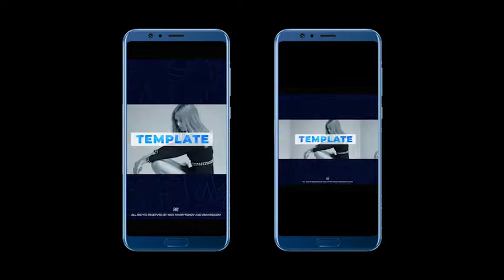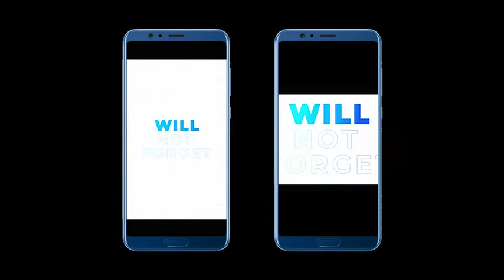Stomp Typography Promo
Stomp Typography Promo – is a high quality After Effect Template. Its a great way to introduce your content to audience

Project includes:

    Stomp Typography Promo (original comp) – (0:27) – (4K, 2k, FULL HD)
    Stomp Typography Promo (15s comp) – (0:15) – (4K, 2k, FULL HD)
    Stomp Typography Promo (Instagram story) – (0:15) – (1080×1920)
    Stomp Typography Promo (Instagram post) – (0:15) – (1080×1080)